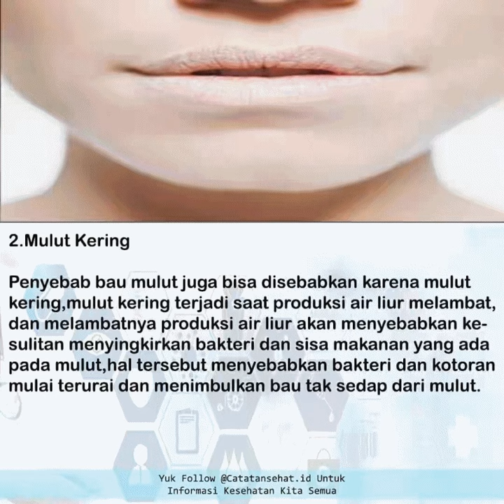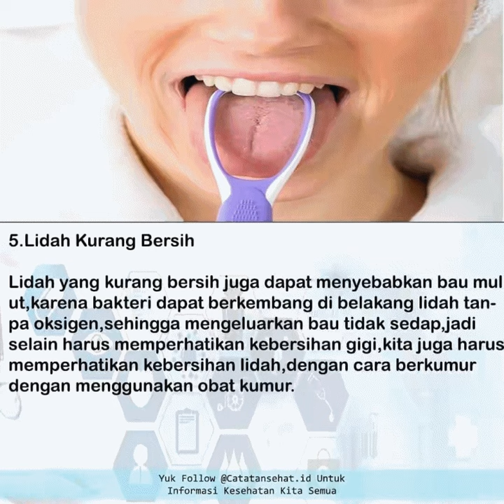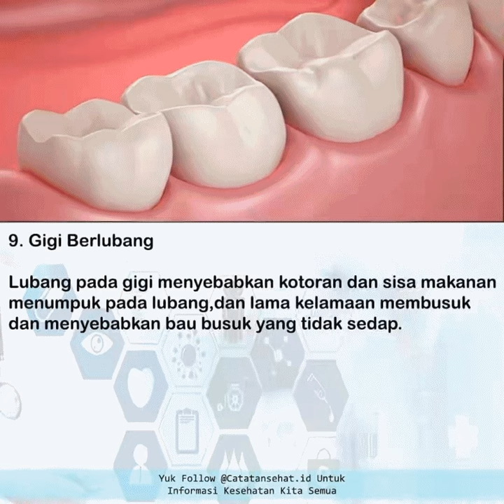Beberapa penyebab bau mulut yang perlu kamu ketahui guys